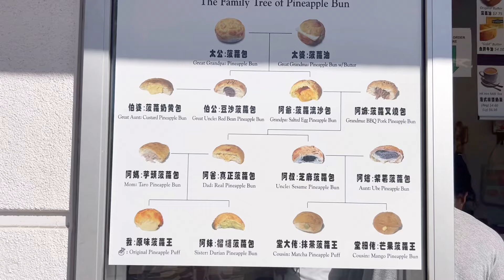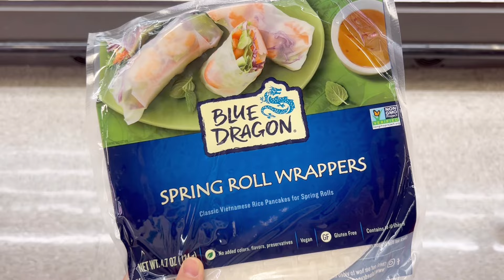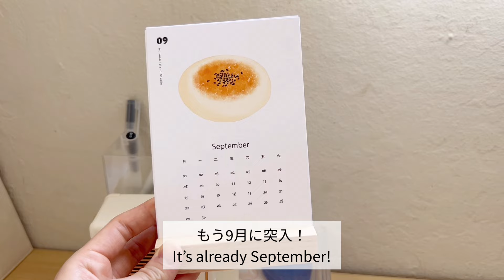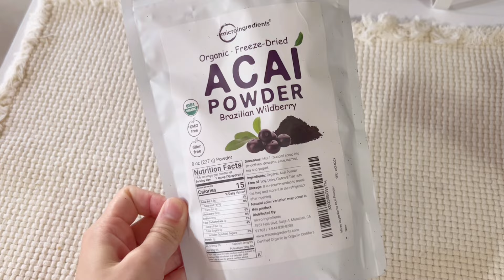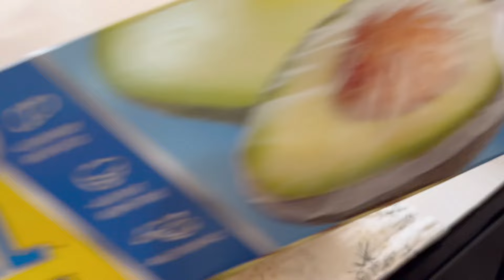cozy weekend vlog 🥐 home made spring rolls, rice paper croissants, healthy morning routines 🐏🥨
3連休は、春巻き作りや、ライスペーパーを使う
クロワッサン作りに挑戦しました🥐

I enjoyed making spring rolls and croissants using rice papers 🥐